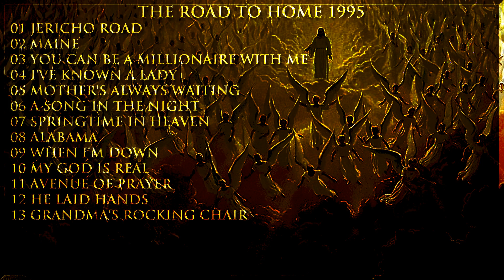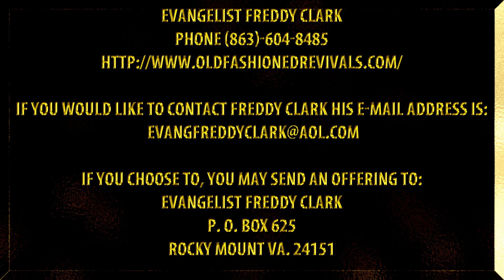The Road To Home 1995